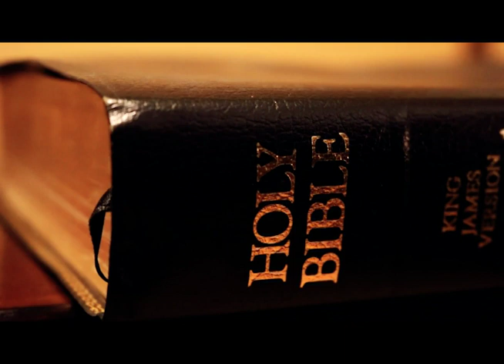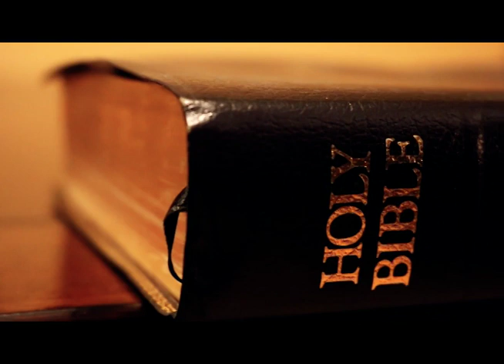1 Peter_Books of the Bible_Pres. by LUSU Media Group